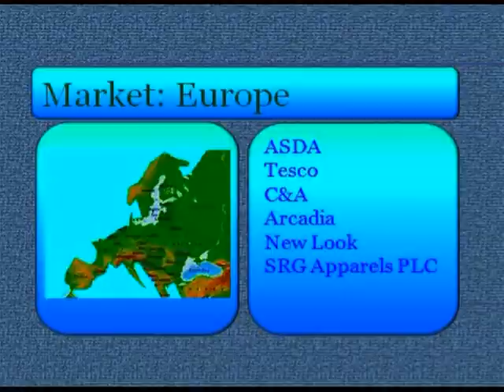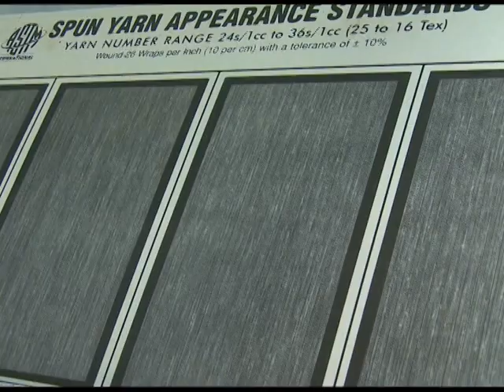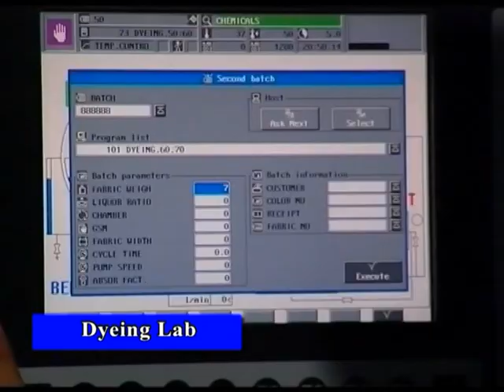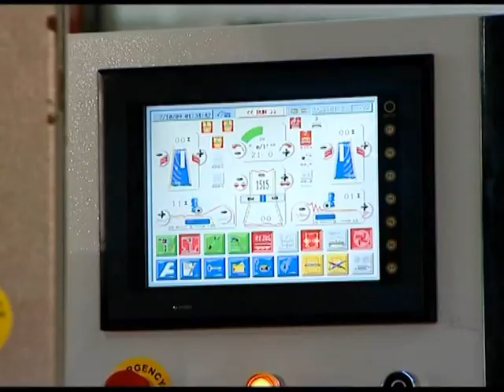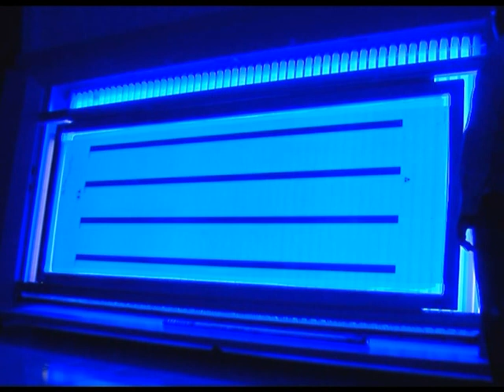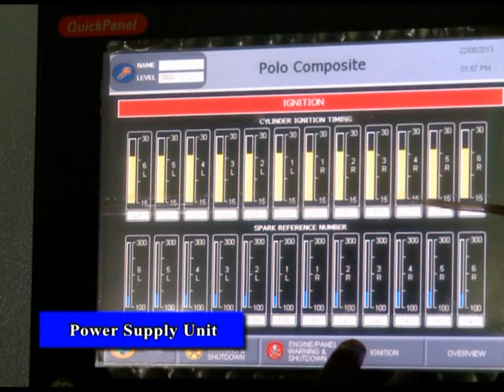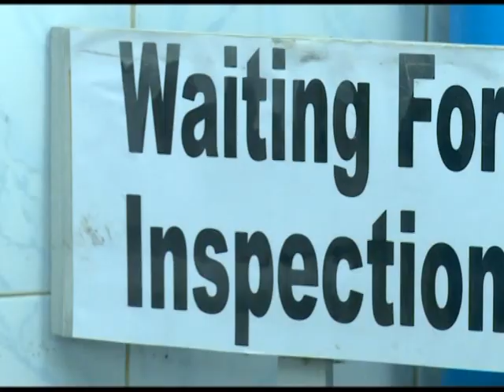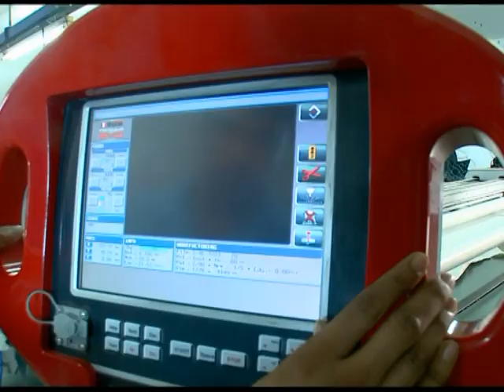AJI GROUP INDUSTRIAL PARK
Ananta Jalil

Company Profile